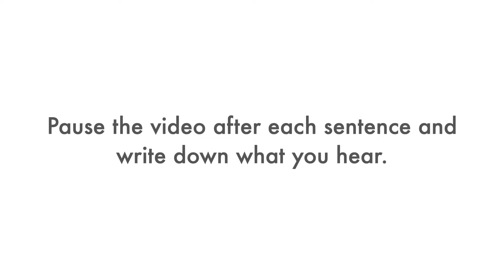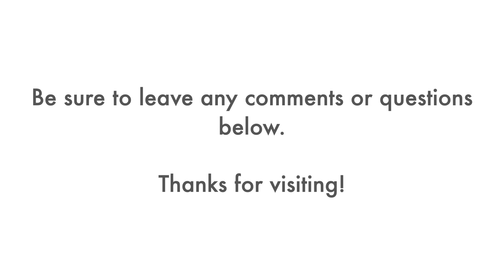(Seven-Word Sentences/#1) Ear for English: Listening Practice/Dictation/Essential Vocabulary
Ear for English: listening practice for English learners. All sentences recorded by American native speakers speaking at a fast, normal speed. Start improving your listening comprehension today!

The seven-word sentences in this video are built from the 1,500 most common English words.

If it was difficult for you to understand these sentences, click on the Settings icon, slow down the Playback Speed to 75% or 50%, and then listen again.

ANSWERS*:
1-She made a statement to the newspaper.
2-Have you mastered a lot of languages?
3-He had to go to court yesterday.
4-The store has a variety of cakes.
5-Give me a signal when you’re ready.
6-Have you heard the news about him?
7-He needed more structure in his life.
8-I learned a new phrase in German.
9-Name one instance where I said that.
10-Are they serving food in that place?

*Contractions (can’t, don’t, should’ve, she’s, etc.) are considered as one word. Some contractions (don’t, she’s, hasn’t, we’ll, etc.) are very common in everyday written English. Other contractions (mustn’t, that’d, that’ll, etc.) are not very common in written English. However, since most Americans use contractions when speaking quickly, all of the sentences in the Ear for English videos use contractions whenever possible.

If you enjoyed this listening practice, be sure to give the video a thumbs up. Thanks.